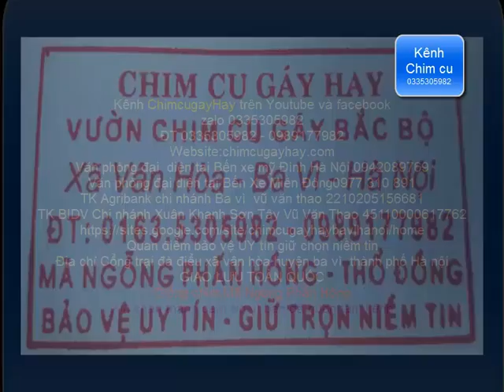(Làm giàu không khó) nuôi con gì? đây là câu trả lời 0335305982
(Làm giàu không khó)

1---Khách hàng chuyển khoản  Agribank  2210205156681 Vũ Văn Thao.Sau đó KH/H cho chúng tôi  biết số ĐT địa chỉ thông tin về chim cần mua  Chúng tôi sẽ tìm nhà xe và chuyển cho Khách Hàng
2—Khách Hàng tìm và gửi tiền cho nhà xe từ địa chỉ của khách hàng. Sau đó văn phòng và nhân viên chúng tôi tại mỹ đình sẽ giao chim và nhận tiền qua nhà xe
3—Khách/H đến tận nơi mua chim  sẽ được giảm giá